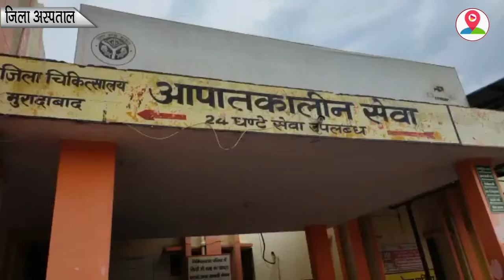आवारा कुत्तों की ऐशगाह बना सरकारी अस्पताल, जहां जगह मिलें हो जाते है विराजमान...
"मुरादाबाद जनपद के पंडित दीनदयाल उपाध्याय जिला चिकित्सालय में स्वास्थ्य विभाग की लापरवाही के चलते अस्पताल के अंदर आवारा कुत्तों का आतंक बढ़ता जा रहा है। , स्वास्थ्य विभाग के कर्मचारियों की अनदेखी के चलते आए दिन आवारा कुत्ते जिला अस्पताल में  घूमते नजर आते हैं  । जिससे लगातार बीमारियों का खतरा बढ़ रहा है, इसके बावजूद भी स्वास्थ्य विभाग द्वारा इस और ध्यान नहीं दिया जा रहा है। इन कुत्तो को जैसे ही किसी वार्ड में कोई जगह खाली मिलती है, ये उस पर विराजमान हो जाते हैं। मरीज और तीमारदार की रात कुत्तों से डरकर कटती है। अस्पताल से खदेड़ना तो दूर वार्डो से भी कुत्तों को बाहर नहीं निकाला जा रहा। अस्पताल प्रशासन लापरवाही बरत रहा है।